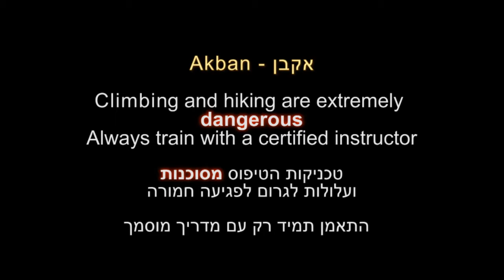איך לבחור נעלי טיפוס סלעים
טכניקת שטח מפרויקט התיעוד של אקבן ויקי

מדגים אסף הוכמן - מדריך טיפוס, גלישה וחילוץ בכיר, מדריך בכיר אקבן